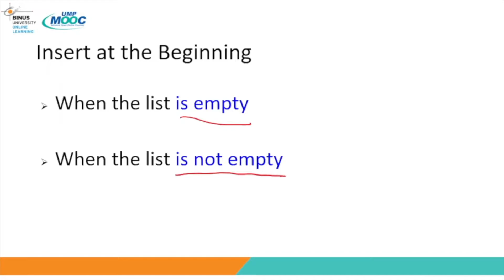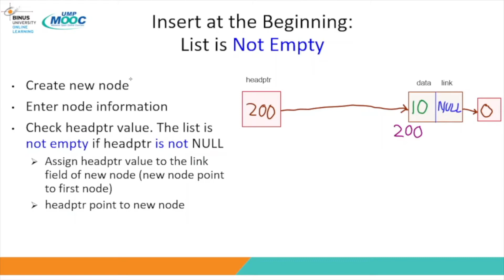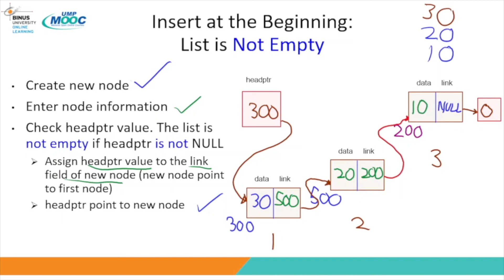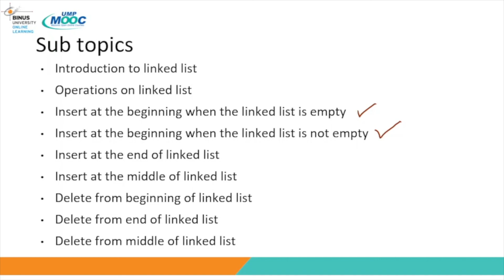Subtopic : Insert at the Beginning